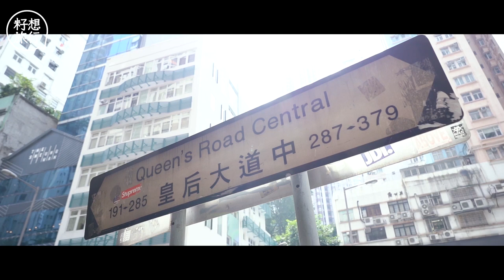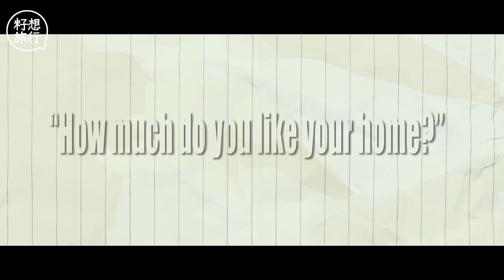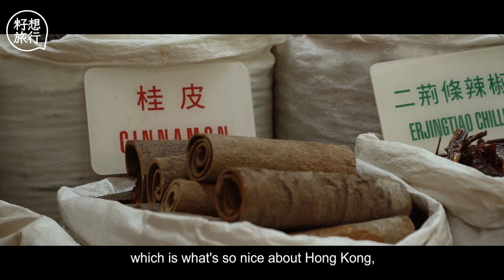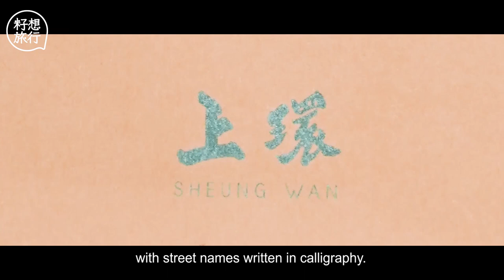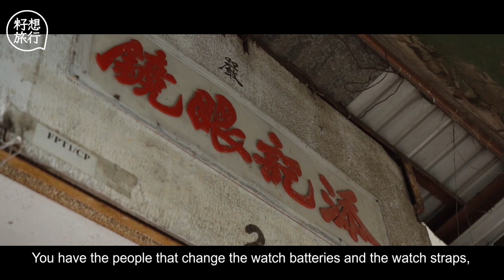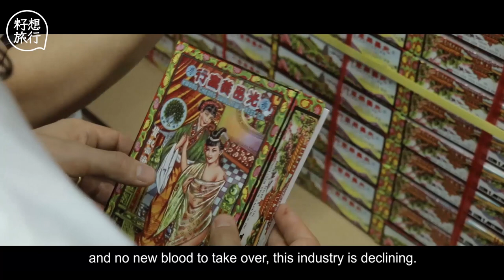Swede celebrates Hong Kong’s disappearing crafts with neighborhood maps ─果籽 香港 Apple Daily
Often ranked one of the world’s most liveable countries, Sweden is a dream home for many. The Scandinavian lifestyle, an all-encompassing welfare system that promises a strong social security net and the Lagom philosophy of “not too much, not too little, just right” say it all.

Yet for Alexis from Stockholm, home is somewhere else. From the moment he set foot in Hong Kong more than a decade ago, he knew he would never look back.